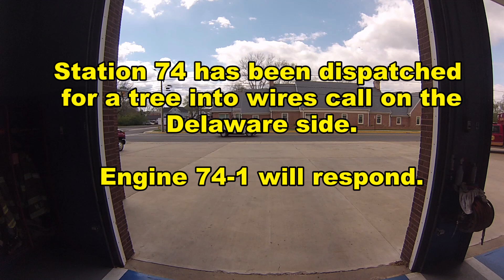Engine 74-1 responding for a tree into wires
Delmar Engine 74-1 responds to the very edge of the first due for a reported tree down into wires. Engine 74-1 finds an electrical line down across the road and a power outage in the area. The Fire Dept maintained traffic control in the area until the power company could respond and restore power. Delmar Fire Dept is located on the Delaware/Maryland border.